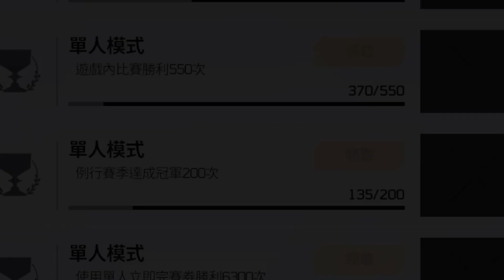【全民打棒球pro】21live鄉長『9張直接衝到+7!!』『歐氣爆棚』【衝卡】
21鄉長的力曲 是猴子唯一的力曲 練起來練起來
今天為大家帶來+3~+7只要9張搞定